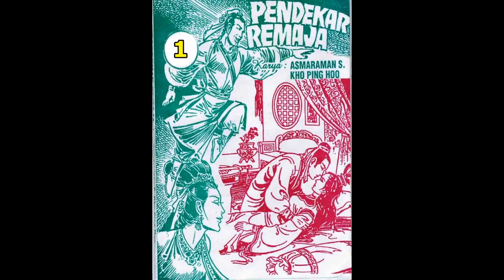Seri PENDEKAR REMAJA JILID 01